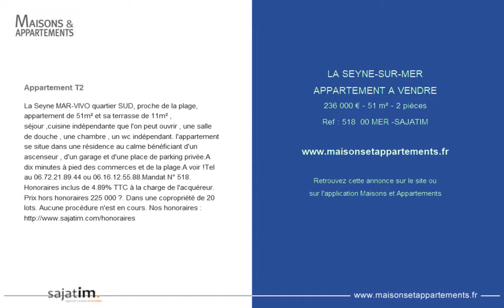LA SEYNE-SUR-MER - APPARTEMENT A VENDRE - 236 000 € - 51 m² - 2 pièces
Référence : 518  00 MER -SAJATIM

Appartement T2
La Seyne MAR-VIVO quartier SUD, proche de la plage, appartement de 51m² et sa terrasse de 11m² , séjour ,cuisine indépendante que l'on peut ouvrir , une salle de douche , une chambre , un wc indépendant. l'appartement se situe dans une résidence au calme bénéficiant d'un ascenseur , d'un garage et d'une place de parking privée.
A dix minutes à pied des commerces et de la plage.
A voir !
Tel au 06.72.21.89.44 ou 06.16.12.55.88.
Mandat N° 518. Honoraires inclus de 4.89% TTC à la charge de l'acquéreur. Prix hors honoraires 225 000 €. Dans une copropriété de 20 lots. Aucune procédure n'est en cours. Nos honoraires